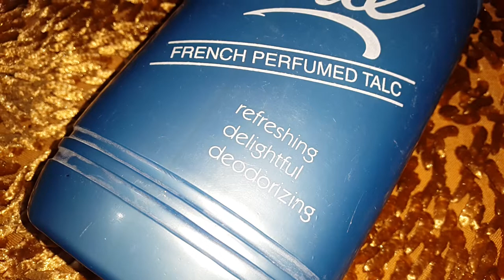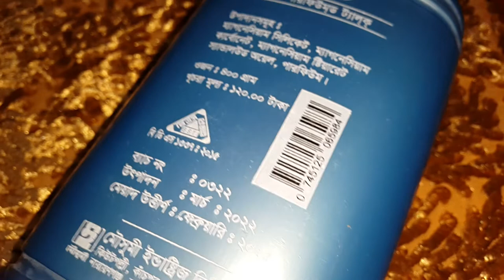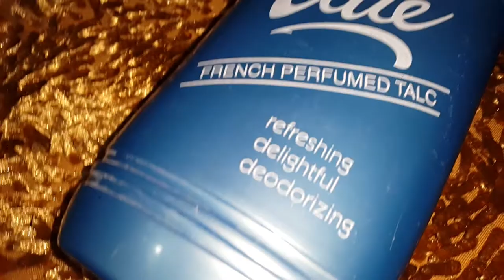অল্প টাকায় অনেক পাউডার পেতে চান | Cute French Perfumed Talc Powder (400 gm)